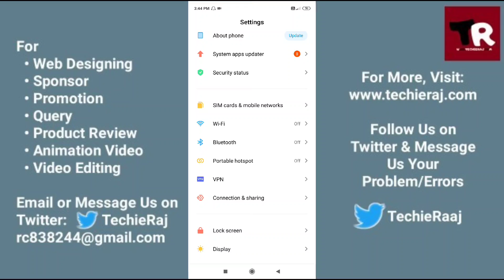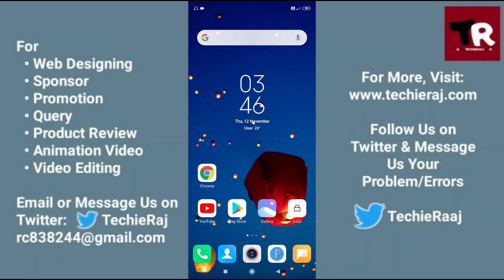Redmi Note 9 Pro Heating Problem Solution